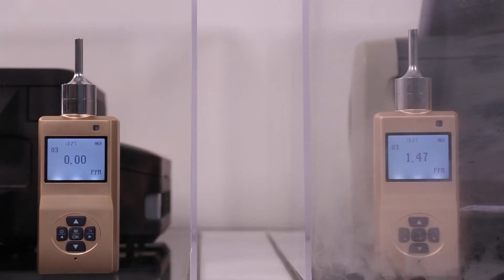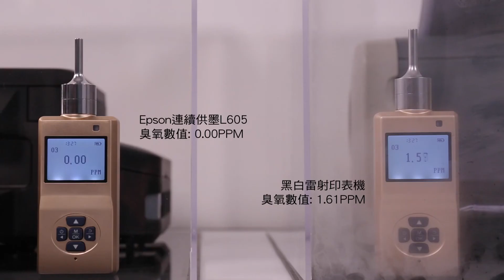Epson 連續供墨的 "減法" 實驗室 -- 臭氧的真相